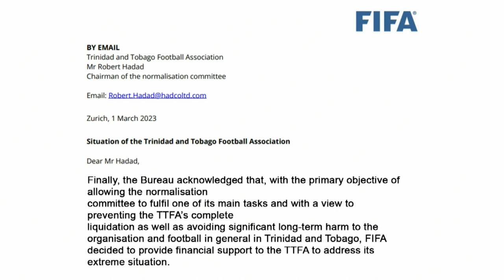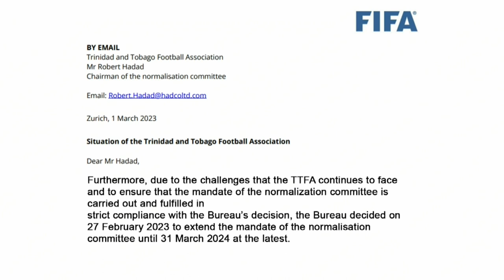FIFA extends normalization committee mandate in TT, FIFA approved financial assistance to the TTFA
The SportsMax Zone invite Amiel Mohammed, Acting General Secretary of the TTFA to discuss FIFA extending the normalization committee mandate.